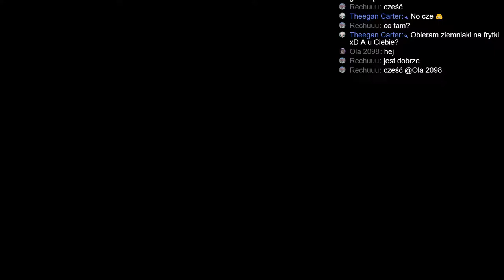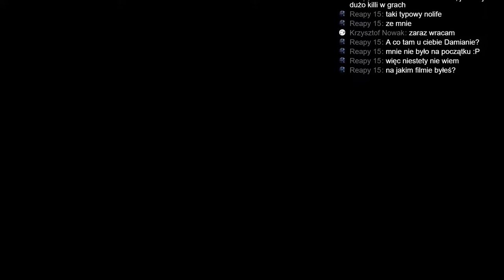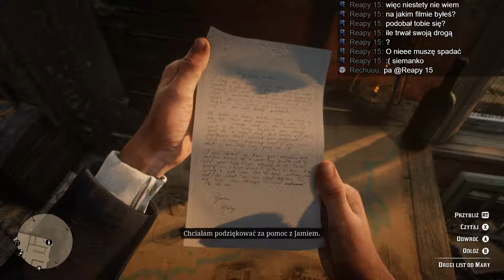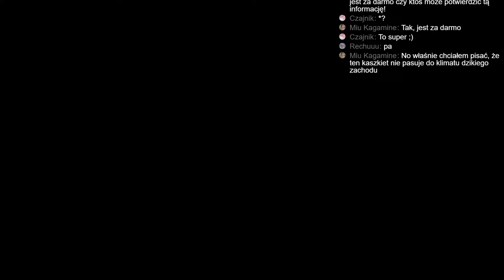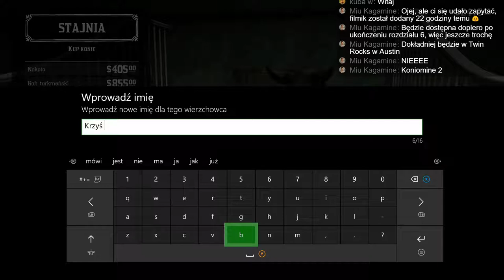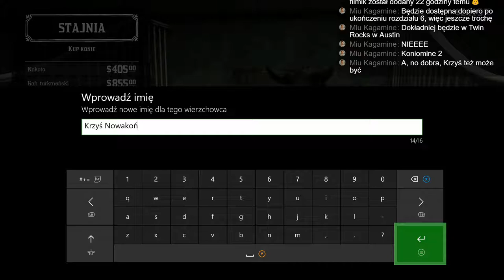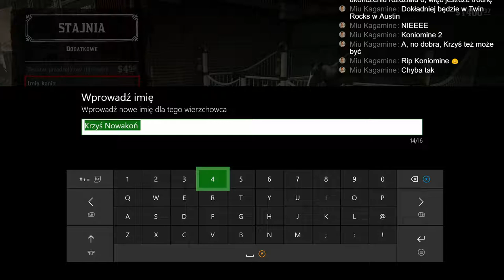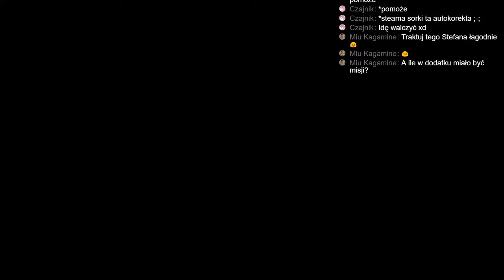Red Dead Redemption 2 #008 | Livestream (07.11.18)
Ósmy zapis transmisji z gry Red Dead Redemption 2.